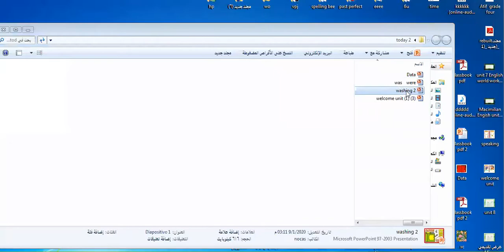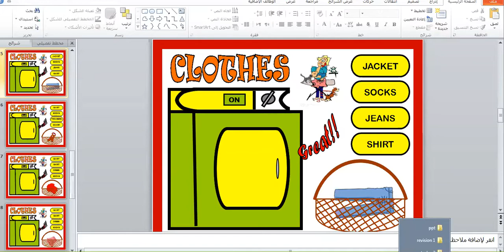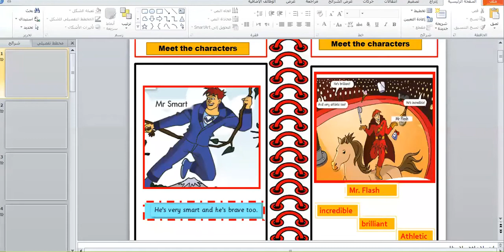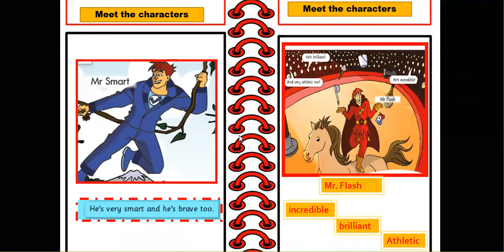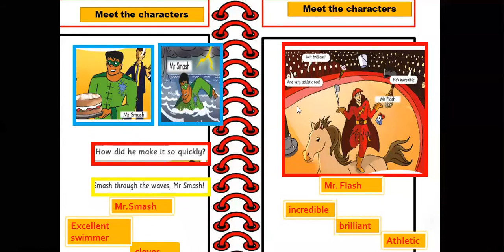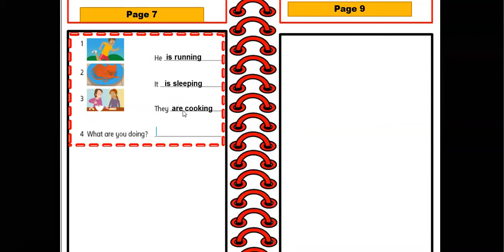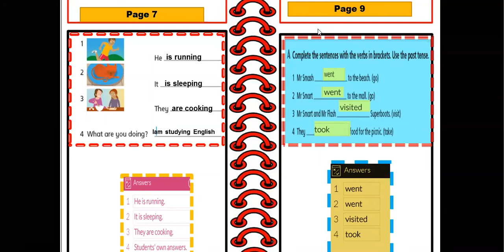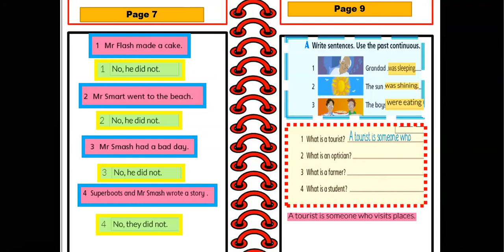grade five welcome unit page 6 and 7 edited ‫‬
part of today's lessn